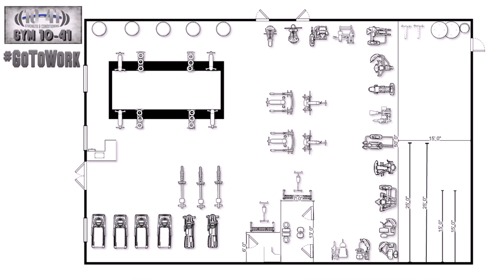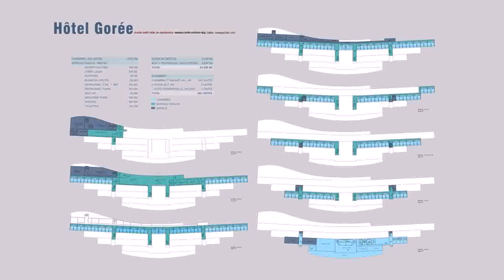Gym Floor Plan With Dimensions (see description)